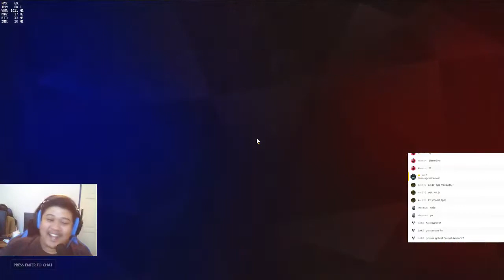Stream highlights - Overwatch With Production Garena